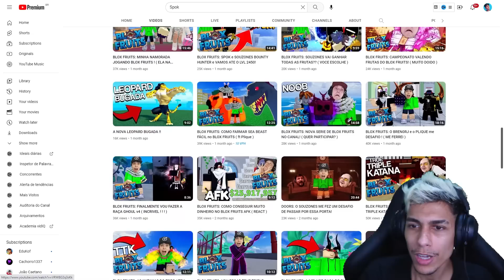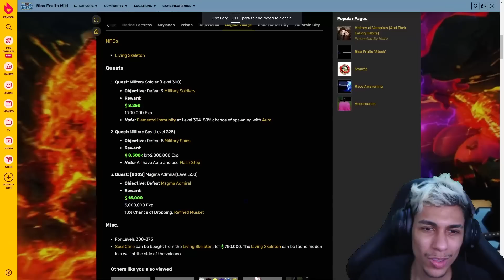JOGUEI NA PIOR CONTA do BLOX FRUITS ‹ Ine Games ›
▶ Hoje eu volteia  jogar na minha velha conta carequinha do Blox Fruits...